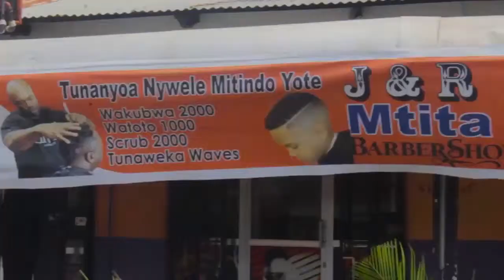MELI YA NORWAY ILIVYOZIMA KATIKATI YA BAHARI IKIWA NA WATU